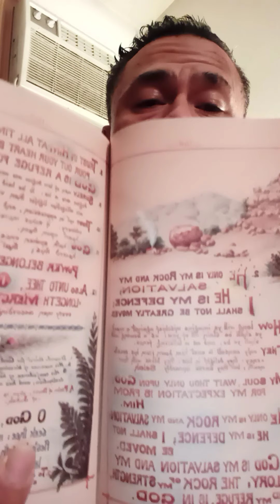Thrift Store Experience Part 1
racial profiling,  lack of faith, christianity